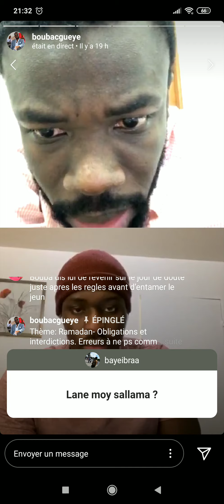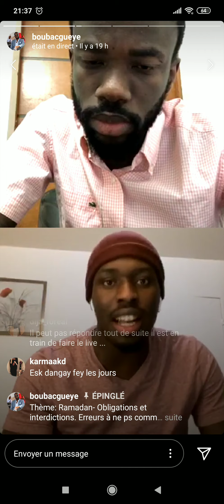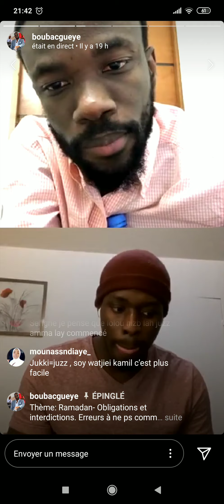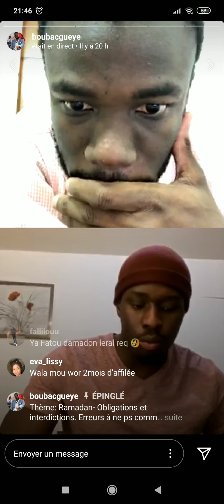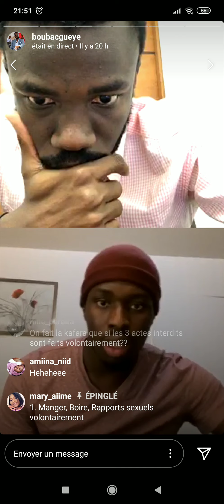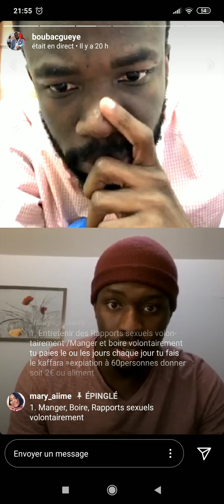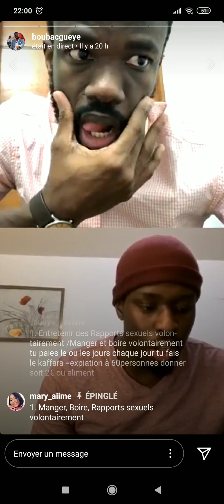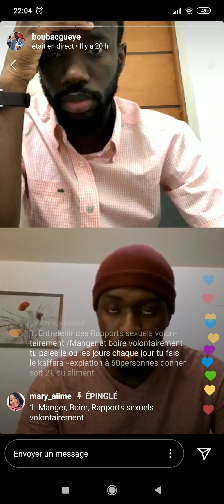Fiqh Instagram: #1 Le Jeûne du mois de Ramadan | Questions Réponses | Ibn Abass